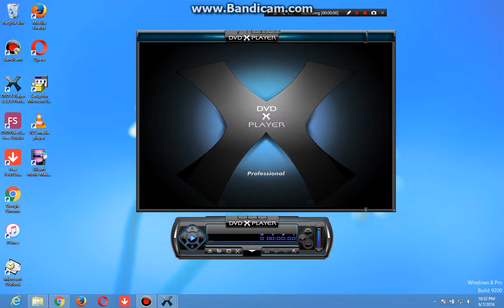Opening To Howl's Moving Castle 2006 DVD